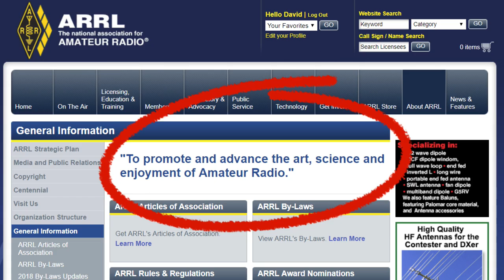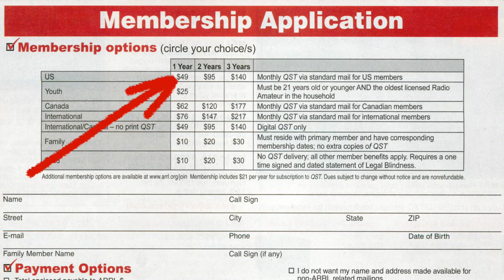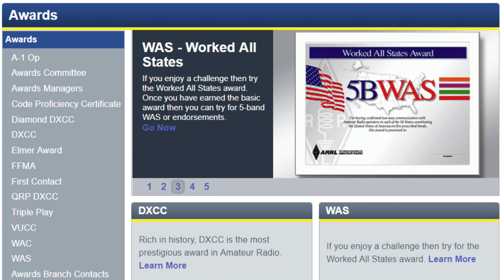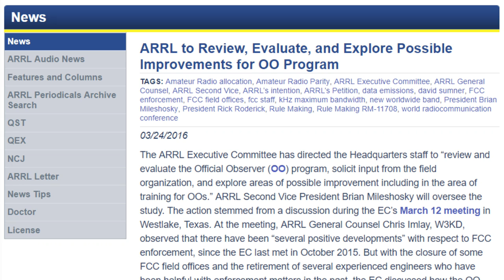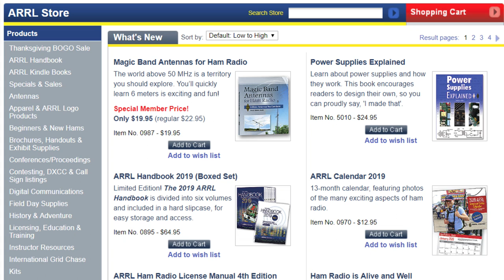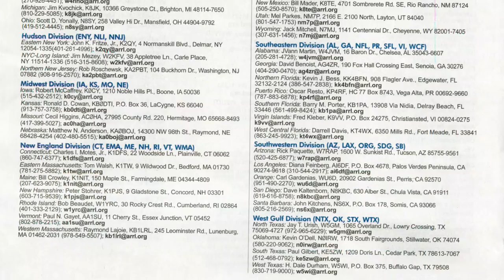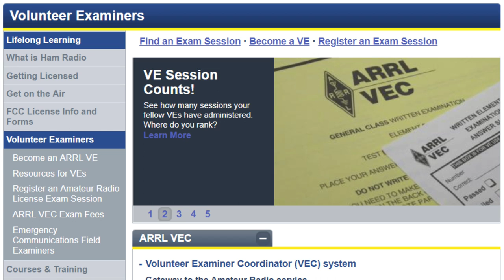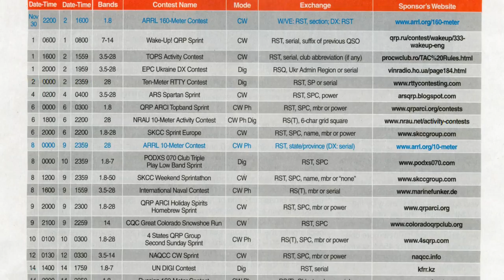Should You Join the ARRL? (#178)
I've said many times that folks need to support the ARRL, and have made the claim that new hams should consider joining "mandatory." In this video I review some of the ARRL's history, past controversy, and present benefits. I look forward to your comments.

And I'm now reading (producing) audiobooks!

I'm often asked what equipment I use to create the videos. The devices include the Panasonic DMC-G7 camera, Panasonic HDC-TM90 video camera, GoPro Hero2 HD camera, Tascam DR-05 audio recorder, Audio-Technica ATR-3350 lapel microphone, Sony Cyber-shot DSC-W560 digital camera, the Kodak Zi-8 video camera, my iPhone 5S, and Pentax K100D DSLR. Software used: CyberLink PowerDirector 16 on a Toshiba S55-A5294, also using Smoothdraw 4.0.5.0, FastStone Image Viewer 5.3, FastStone Capture 8.0, Audacity 2.1.1, LibreOffice 5.0.4.2, and Ink2Go 1.7.2. You can see how my studio is set up by viewing